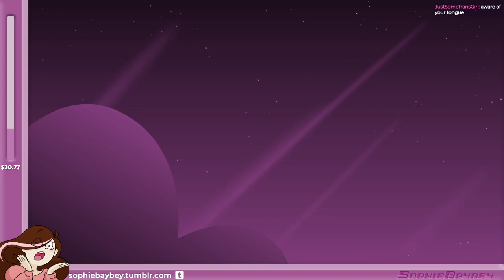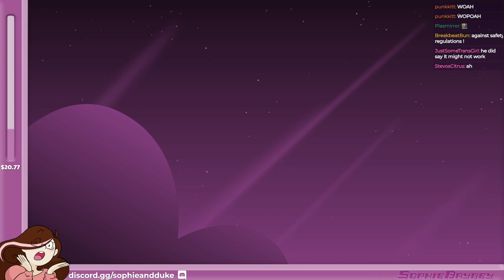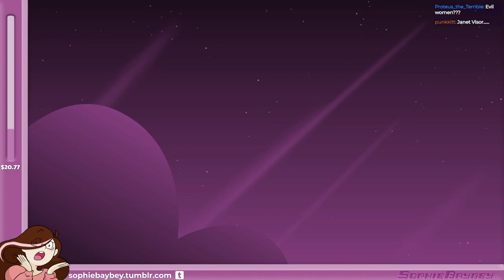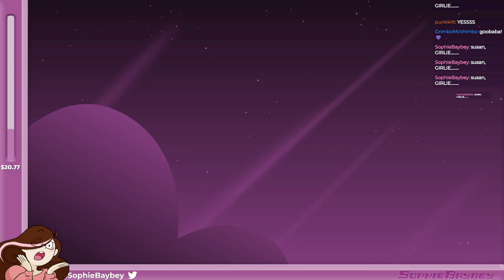SUSAN TAXPAYER (DEMO)